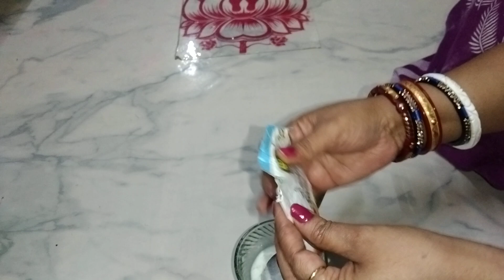ଶୀତ ଦିନେ ଗୋରା ହେବାର ପୁରା ସିକ୍ରେଟ୍ ଟିପ୍ସ/glowing skin/whitening skin/@Sony kitchen & Vlog